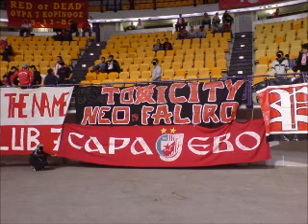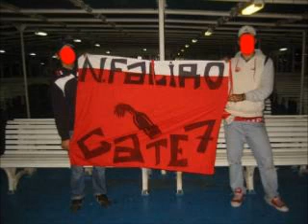ANTIFA HOOLIGANS GATE 7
ANTIFA LIKE AS OLD DAYS. GATE 7